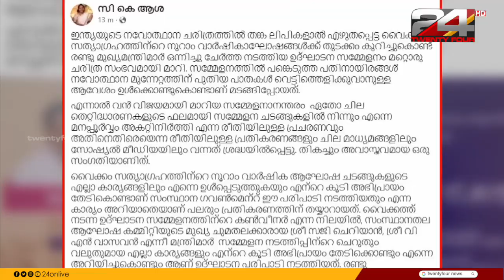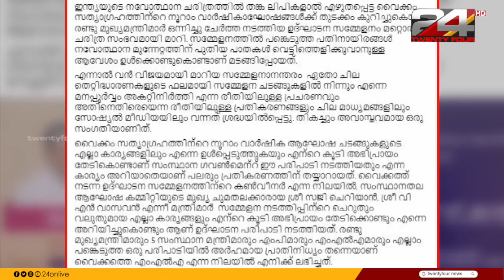വാർത്താ മഴ | Vartha Mazha | 02 April 2023 |Tk Reejith|24 News